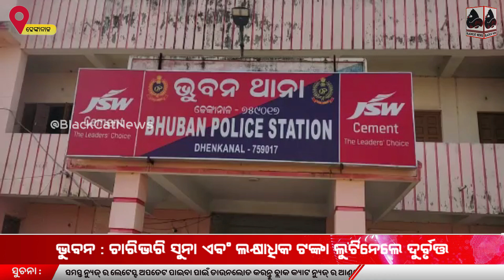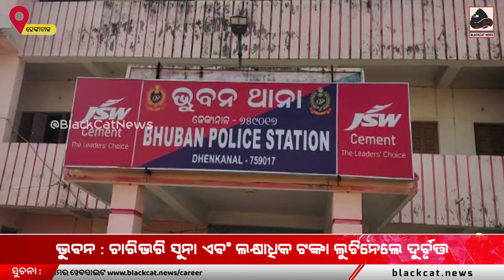ଭୁବନ ଅଞ୍ଚଳରେ ପୁଣି କଳାକନା ବୁଲାଇଲେ ଦୁର୍ବୃତ୍ତ: ଘରୁ ଲୁଟିନେଲେ ଚାରିଭରି ସୁନା ଲକ୍ଷାଧିକ ଟଙ୍କା ।।